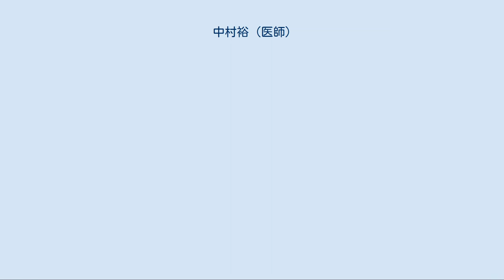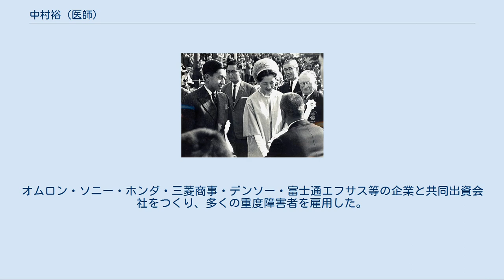中村裕 (医師)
中村 裕（なかむら ゆたか、1927年3月30日 - 1984年7月23日）は、日本の医学者、整形外科医。
身体障害者のスポーツ振興をはかった。
日本パラリンピックの父と呼ばれる。
 大分県別府市出身。
九州大学医学部卒業後、九州大学病院整形外科に医師として勤務。
 1958年から大分県の国立別府病院整形外科医長。
1966年、大分中村病院を設立。
1979年-1983年国際パラプレジア医学会副会長、1979年-1980年日本パラプレジア医学会会長。
 1965年に障害者の自立のための施設「太陽の家」を創設。
また、障害者スポーツ振興に情熱を傾け、1964年の東京パラリンピックで選手団長を務め、第1回極東・南太平洋身体障害者スポーツ大会（フェスピック）開催に尽力。
さらに「大分国際車いすマラソン」を提唱し、その実現に尽力した。
 1975年吉川英治文化賞を受賞。
 1964年東京パラリンピックにて 手前左から皇太子皇太子妃両殿下、 奥左から畑田和男医師、中村裕日本選手団団長、グットマン博士 1960年当時、日本では身障者は「ベッドで寝て過ごすことが一番」といわれていた時代、英国では身障者が驚異的な割合で社会復帰をしていた。
「何か特別な手術などがおこなわれているのでは」と調査のため、九州大学医学部の天児民和教授により、英国のストークマンデビル病院へ送られた。
しかし、手術など治療方法は日本と全く同じだった。
そこでは障害者がリハビリテーションの一環としてスポーツを行い、さらには社会全体で受け入るシステムが存在したことに強い衝撃を受けた。
 帰国後、すぐに障害者スポーツの普及を目的とし、第1回大分県身体障害者体育大会を開催。
「障害者を見世物にするな」「あなた、それでも医者ですか」など多くの批判を受けた。
地方の活動ではなく国際大会を開催し、ボトムアップではなくトップダウンでの普及の必要を痛感。
 1964年東京パラリンピック開催に奔走し、日本人選手団団長を務めた。
大会は成功したように見えたが、日本と西欧諸国の障害者の差を見せつけられた大会だった。
日本の参加者は施設や病院暮らしの「患者」、それに対して西欧諸国の「アスリート」では試合になるはずもなかった。
それ以上にショックだったのは、大会期間中、西欧諸国の参加者は、自分でタクシーを呼び銀座へショッピングに出かけるなど一人の自立した人間として生き生きとした姿だった。
日本人参加者は閉会式のとき中村に「働く場所をつくってほしい」と懇願した。
 1975年には、障害者自身へのスポーツのプロモーションと障害者の能力を一般の方に見てもらうことを目的とし、また、誰でも気軽に「やしの木でも開催できる大会」を理念に第1回極東・南太平洋身体障害者スポーツ大会（フェスピック大会）を開催した。
このフェスピックは現在のアジアパラへと継承し、継続されている。
 1981年の第1回大分国際車いすマラソン大会を成功に導いた。
 当初、別府・大分毎日マラソンへ車いす使用者への参加を求めたが、当時の陸連より「マラソンは2本の足で走るもの」と受け入れられなかったことを受け、開催したものである。
中村は「不本意な開催」と晩年まで語っていた。
 日本に初めて車いすバスケットボールを紹介した。
 1965年、「保護より働く機会を」をモットーに「太陽の家」を設立、保護にたよる日本の福祉を変えようとした。
また社会に対しては「世に心身障害者はあっても仕事の障害はありえない。太陽の家の社員は、被護者ではなく労働者であり、後援者は投資者である」と啓蒙。
オムロン・ソニー・ホンダ・三菱商事・デンソー・富士通エフサス等の企業と共同出資会社をつくり、多くの重度障害者を雇用した。